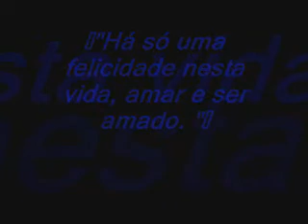♥*Tiago Peres*♥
adoro vc meu querido...bjokas...da Márcia